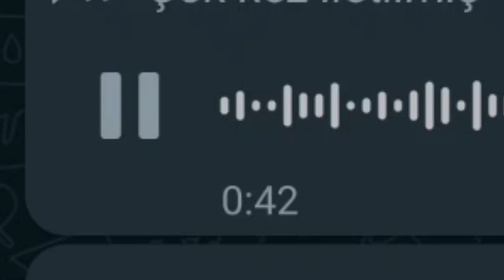Goranboyda mūəllim bir gūndə iki şagird döyūbmūş